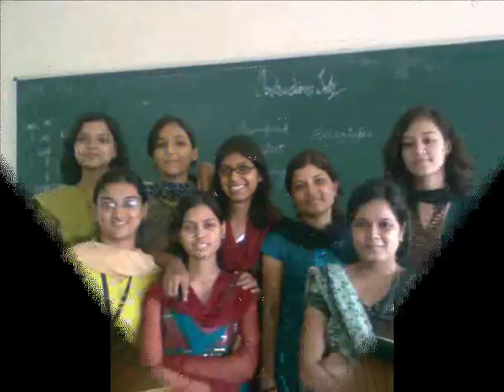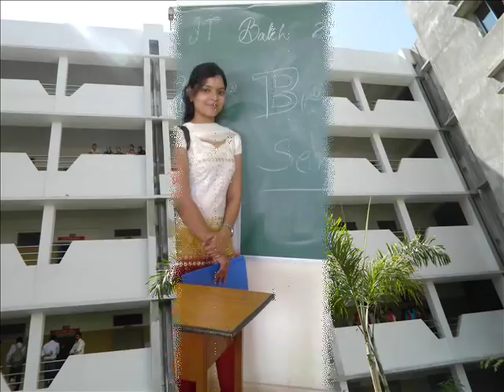SSEC FAREWELL 2008-12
SSEC(SHRI SHANKARACHARYA ENGINEERING COLLEGE) FAREWELL 2008-12

PREPARED BY NAVED ANSARI